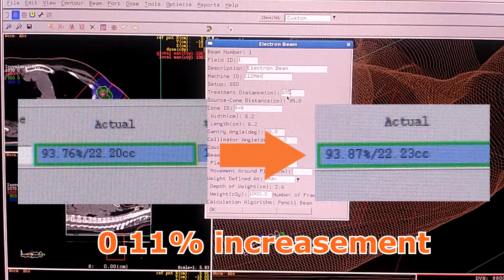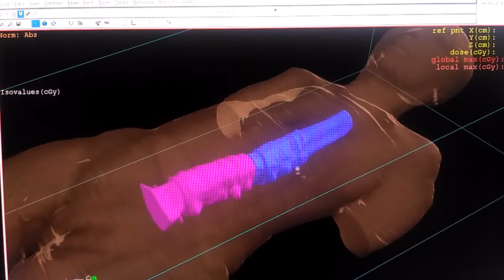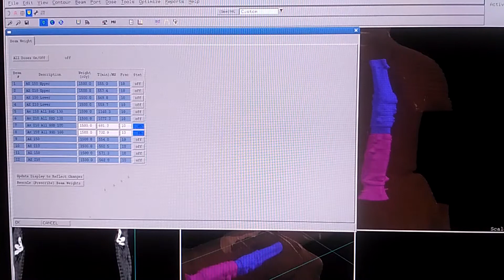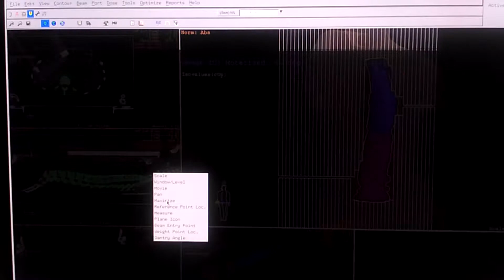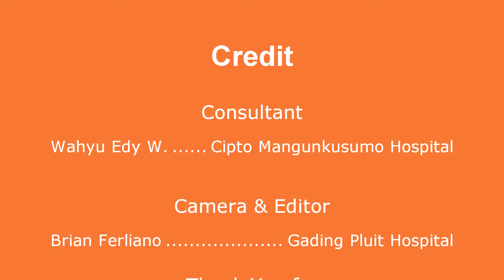Extended SSD (Source Surface Distance) Planning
In this video, we're going to learn about extending SSD (Source Surface Distance) in two cases, breast and spinal radiation.